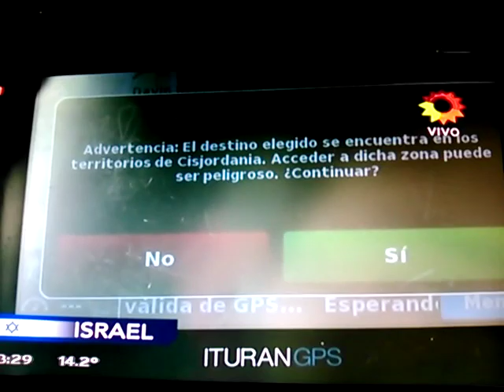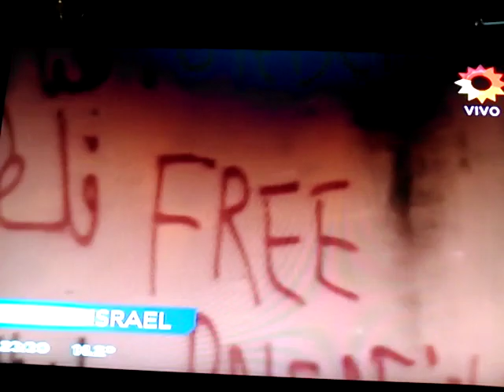Cobertura de CQC Argentina - Conflicto Israel - Gaza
Emitido hoy 30 de Julio del 2014
Canal 13 - CQC
Argentina